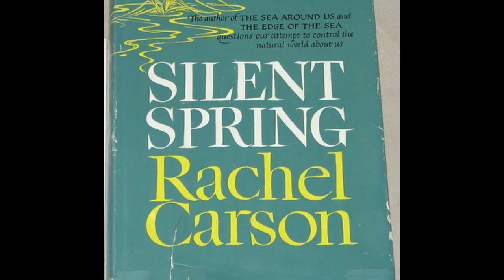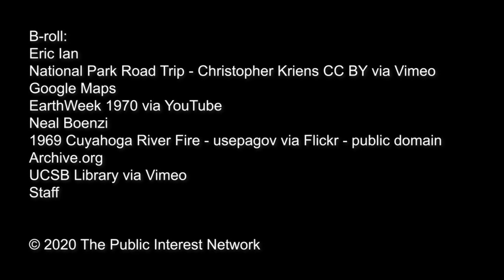Earth Day lesson: How to create a self-portrait from leaves, sticks, and other natural materials